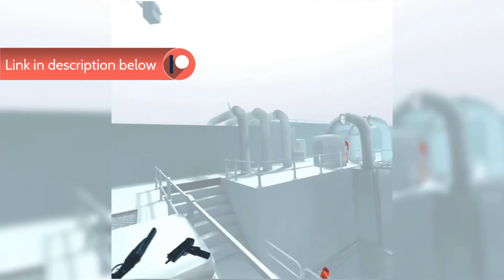SUPERHOT VR Oculus Quest Gameplay and Review | VIRTUAL REALITY | GUNPLAY | BULLET TIME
GameReviewsAU gameplay and review of SUPERHOT VR. Played on Oculus Quest.

Ok if you've never played SUPERHOT, you should! This game takes gunplay to the next level and if you manage to play on a VR headset, you'll have EVEN more fun! Seriously, ducking bullets, stealing weapons, firing at blocky enemies, following a fun and twisted story, it's all good! Definitely get in on this man!!!